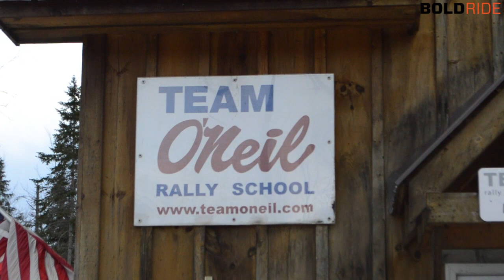Inside Team O'Neil: Drifting Fiestas and Frigid Weather - BoldRide.com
We took a trip to Team O'Neil to check out what this world-class rally school had to offer.

LIKE BoldRide on Facebook!